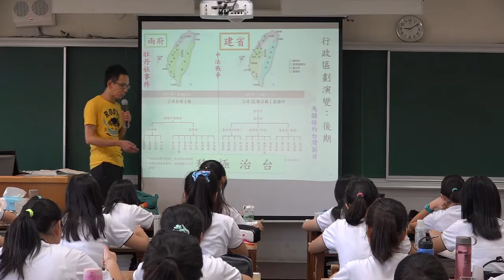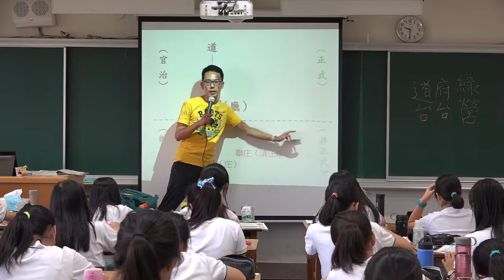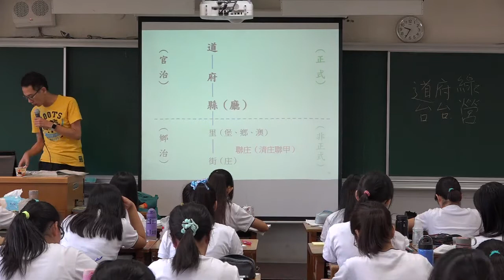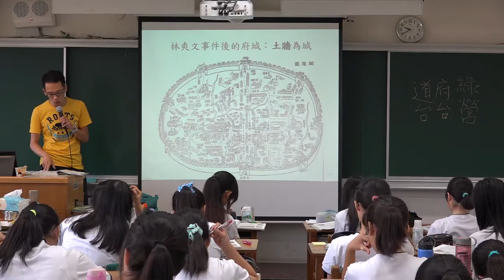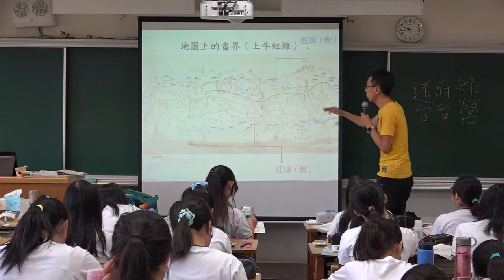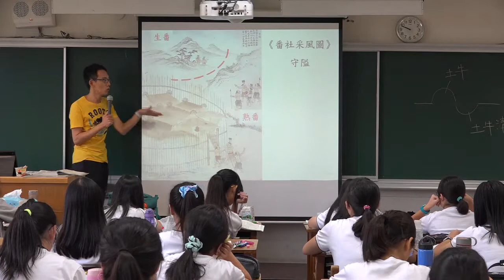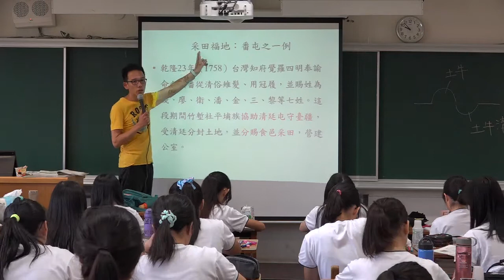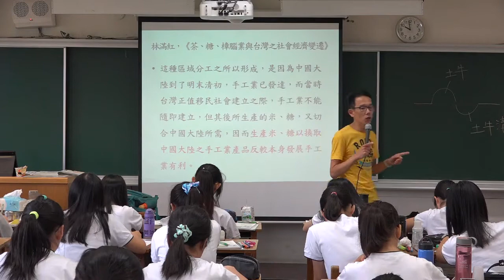【蔚群歷史】高一歷史(上) 3-1 陸權帝國的海島治理；3-2 區域分工 | 20170928 一平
授課主題：高一歷史(上)  3-1 陸權帝國的海島治理；3-2 區域分工（課本頁47-54, 62-63）
課堂實境：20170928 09:05-09:55 一平